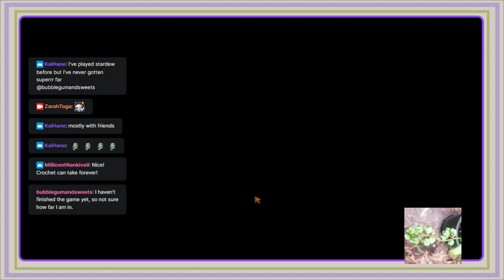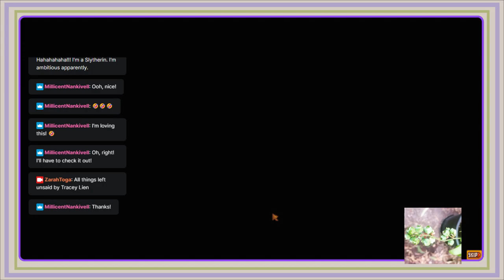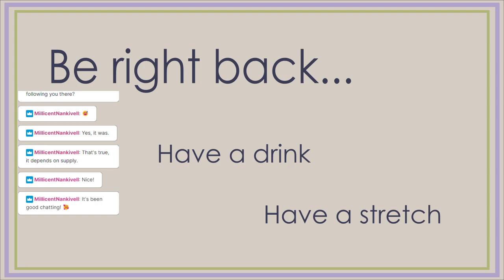I'm growing blueberries! Let's play Stardew Valley with Zarah Toga: Episode 3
My real life crop of blueberries is growing!